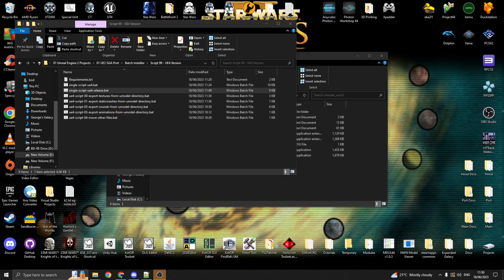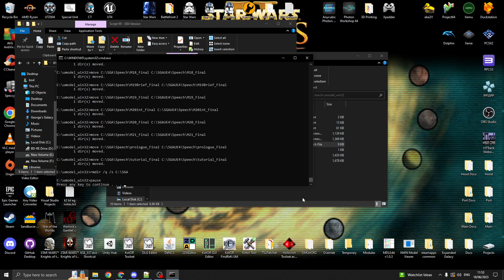Stargate SG-1 : The Alliance - UE4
Proof of concept regarding extracting, converting and preparing the files for UE4 all through the use of a single batch script that I have been writing slowly over the past few months or so.

It does also require a couple of third party programs, the following is a complete list.

UE4 ( Not Actually Required - YET!!! )
UT2004 ( For Extracting Sounds )
UModel ( For Extracting Everything Else )
& FFMPEG ( For Converting The Sounds To Correct Encoding Issues )

and a variant also exists for Star Wars Republic Commando.

The following is the UE5 project that will eventually house a game I am working on and can be forked for all of these projects too.